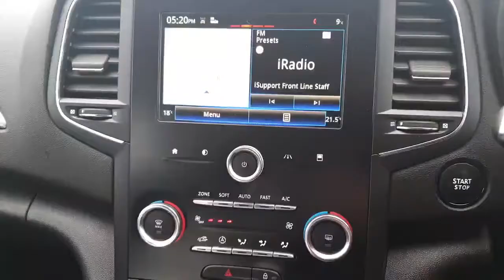171G2953 Renault Megane ST Walkaround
New in stock 2017 Renault MEGANE Sport Tourer Dynamque Nav 1.5 dCi 110bhp ENERGY finished in Pearl Black.  Versatile Sport Tourer boasting a massive boot.  Standard features include Signature Always On Front and Rear LED Lights, Front Fog Lights, Exterior Chrome Pack, Keyless Entry with Push Button Start, R LINK Multifunction Touchscreen with Built In Sat Nav, Reversing Sensors, MULTI-SENSE Ambient Lighting and Driving Selector Modes, Dual Zone Climate Control, Multifunction Steering Wheel, VISIO Safety Pack including Lane Departure Warning and Traffic Sign Radar, ISOFIX points, plus much more

Excellent Finance Packages Available - Talk to us today.  For more information on this MEGANE please call our salesteam today on 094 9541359